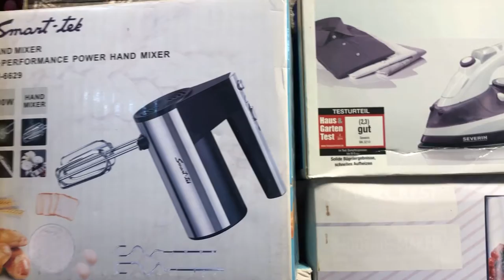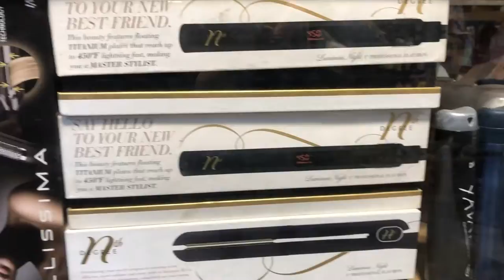Ajaye Apko aaj Shops ka Visit Karwaye